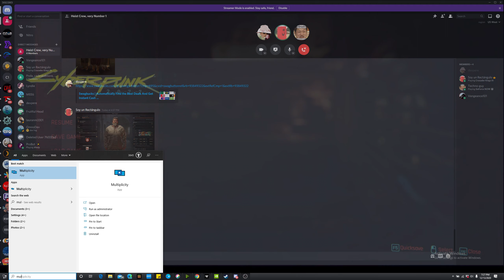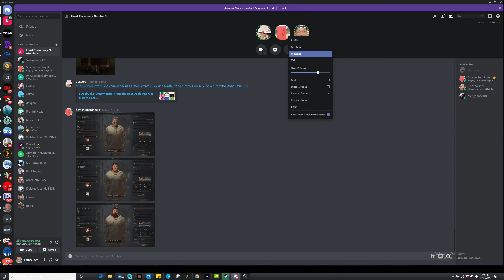A random mission episode (Cyberpunk 2077)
We just having fun playing and talking.